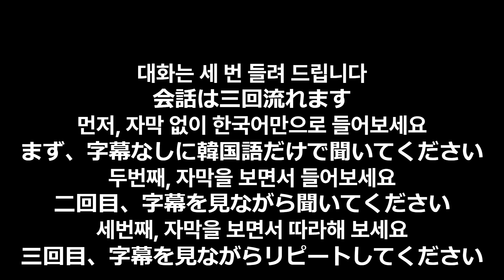韓国語初級 lesson13.どこに行ってきましたか